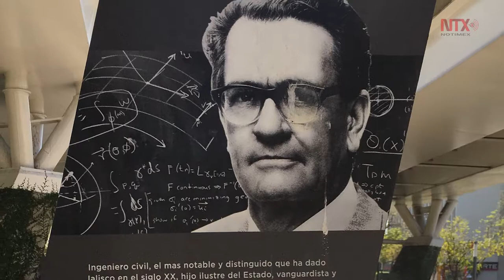Puente Matute Remus, ícono de la Guadalajara moderna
El puente colgante o suspendido es el ícono de la Guadalajara moderna o futurista